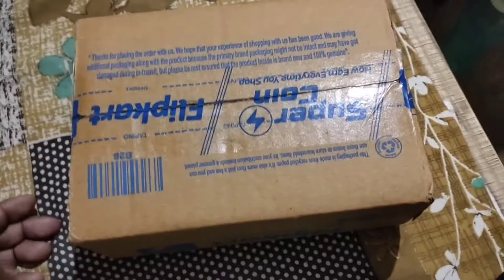Rajma Chawal and Unboxing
Vlog # 32